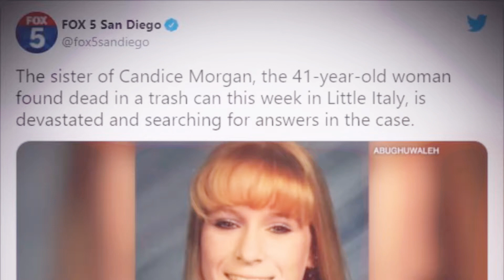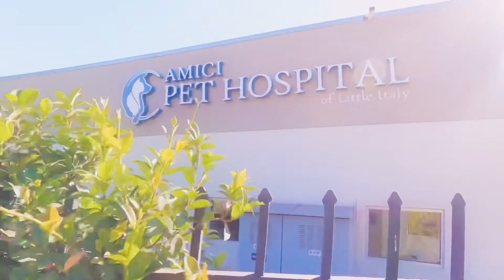The case of Candice Morgan